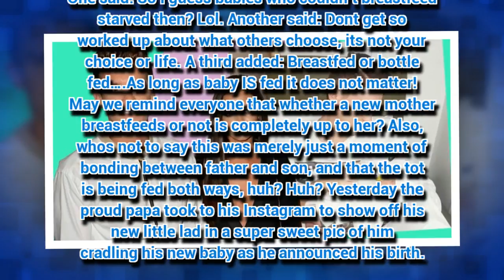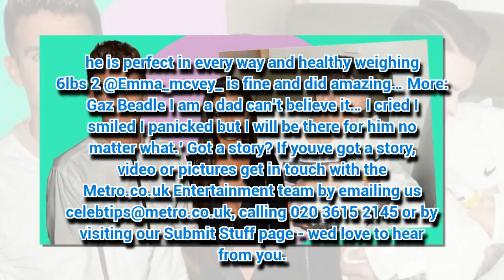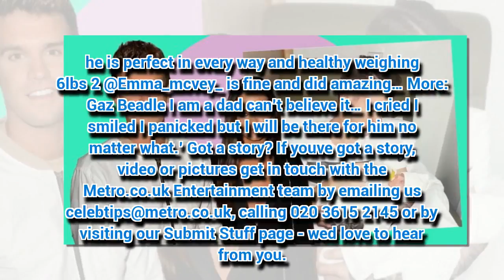Gaz Beadle reveals sweet photo of newborn son – but people are annoyed Emma isn’t breastfeeding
Gaz Beadle may have just become a father - but instead of the world rejoicing, some nasty people have really had to rain on his parade. The 29-year-old became a...